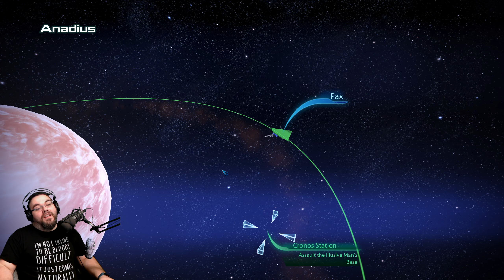58 - Bitter Pill of Justice - Mass Effect 3 Let's Play INSANITY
Welcome to Let's Play Mass Effect 3, the final instalment in the original Trilogy!
Will Vaguely Shepard manage to put a stop to the aggressive Reaper threat, will he
get the girl and save the day as well as the entire freakin' Galaxy?
Better tune in to find out what horrific fate awaits our hero and his motley band
of misfits and see if they survive!

and give me a follow to keep up with Live content!